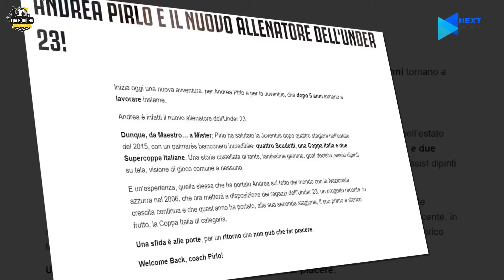Tin bóng đá 31/7 | ĐT Việt Nam hưởng lợi từ AFF, Newcastle vỡ mộng đổi đời